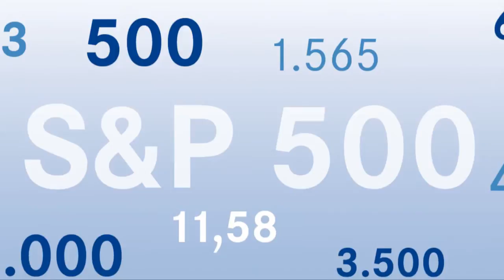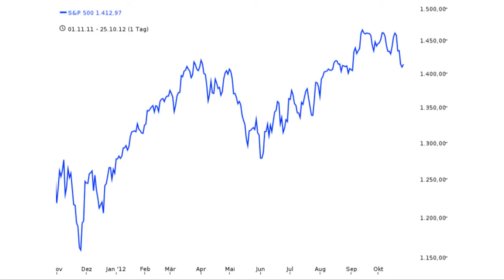DDV: Beliebte Basiswerte - S&P 500-Index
"Beliebte Basiswerte von Zertifikaten", heißt eine Rubrik des Deutschen Derivate Verbandes. In loser Folge sollen hier die beliebtesten und meistgehandelten Basiswerte von Anlegern in einem kurzen Portrait vorgestellt werden. Diesmal blickt Lars Brandau, Geschäftsführer des DDV, genauer auf den S&P 500-Index.